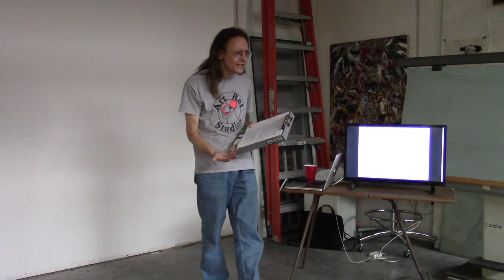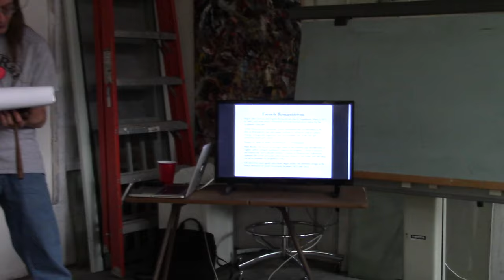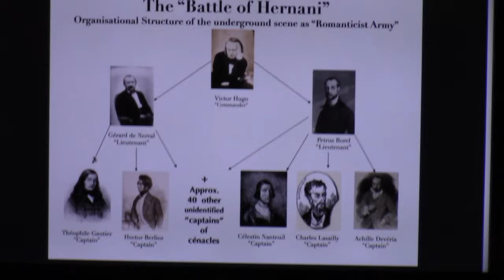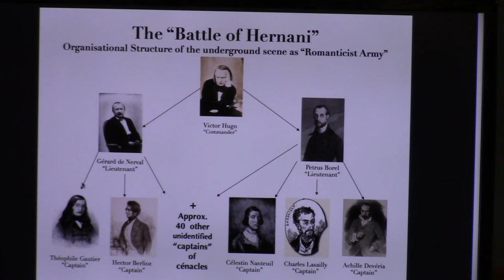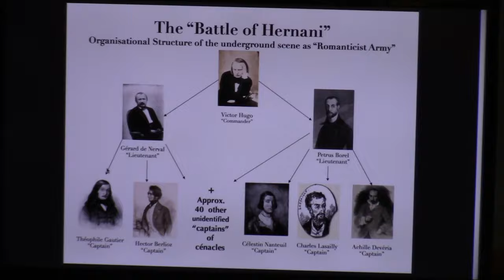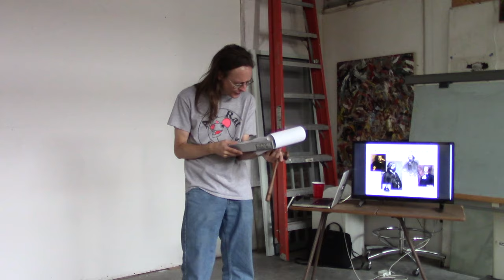Olchar E. Lindsann at Art Rat Studios, 7-4-19.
Olchar E. Lindsann’s lecture, A Social History of the Avant-Garde, 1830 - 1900, presented at Art Rat Studios during AfterMAF 2019!